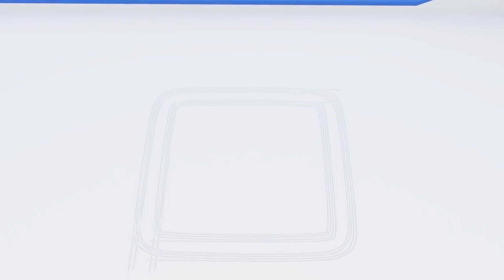Fifa Specjal - Zasady Gry w Piłkę - ucz się z Dino dinozaurem 👶 Bajki Edukacyjne dla Dzieci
Dino to bardzo ciekawski dinozaur który zawsze jest chętny do nauki nowych rzeczy. Uwielbia bawić się zabawkami, samochodami i pociągami, lubi odkrywać świat poprzez zabawę. Jak każdy młodziak, Dino lubi kształty, kolory, numery i litery. Ucz się z Dino!

ucz się kolorów, ucz się kształtów i numerów z Dino dinozaurem, małmi samochodzikami, ethanem wywrotką oraz Tedem Pociągiem. Ucz się kolorów, ucz się kształtów, ucz się numerów z pojazdami, pociągami, samochodami, monster truckiem, śmieciarką, holownikiem, jajkami niespodzianką, rozpakowuj prezenty, kulkami i zabawkami! Uczenie jest znacznie łatwiejsze z pojazdami i zabawkami. Zobacz tą edukacyjną bajkę dla dzieci, która nauczy je kształtów, kolorów i numerów.